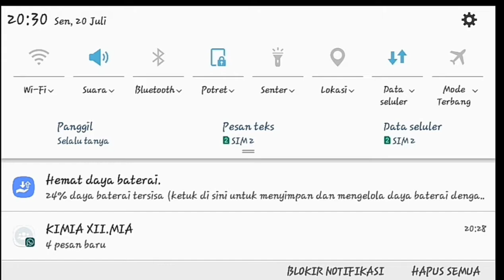Tips dan Trik menjadi tanker sejati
Ok guys kembali lagi bersama saya di BD JAYA CHANNEL
Kali ini saya akan bermain mobile legend dan akan memberikan tips dan trik menjadi tanker sejati

Dan tonton video lainnya yang ada di channel ini

Selamat Menonton